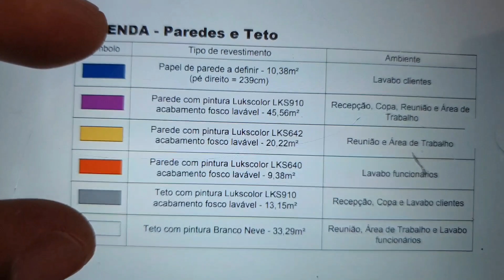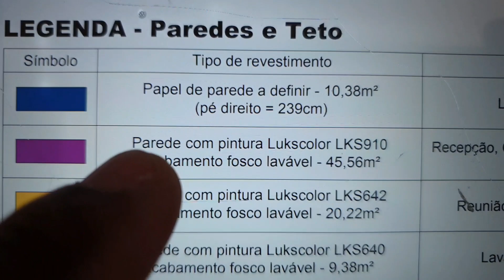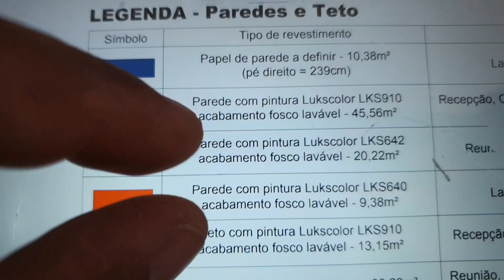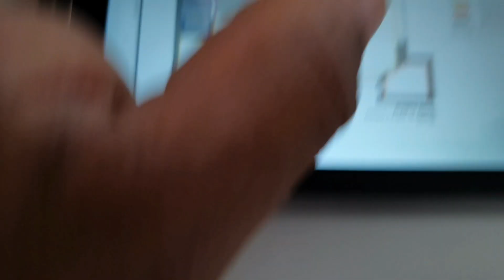Você já errou no orçamento? Como pintar teto de preto!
FERRAMENTAS IMPORTADAS!

Extensor para Rolo Wooster

Suporte para Rolo  Purdy

Pincel para Cortineiro

EQUIPAMENTOS ESCADAS

Plataforma de Alumínio

Plataforma de Alumínio

Escada Telescópica

Escada Telescópica

Escada Dobrável Alumínio

Escada Dobrável Alumínio